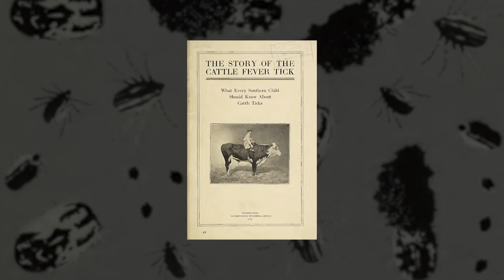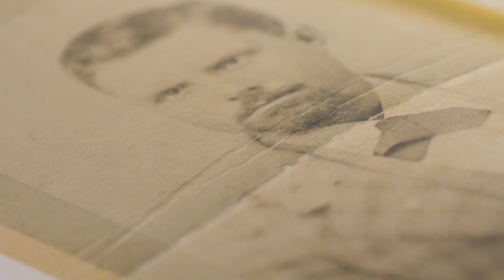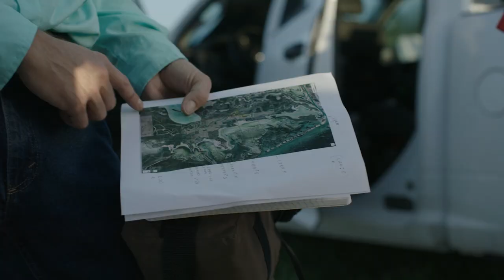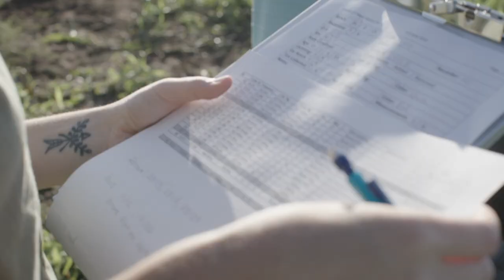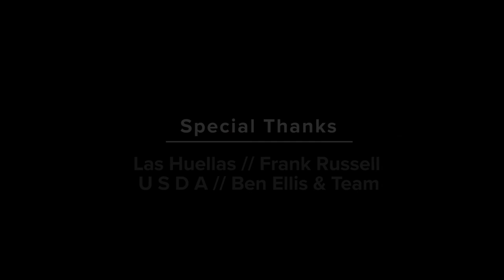West of Texas Episode 3: Holding The Line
Stephen West partners with Caesar Kleberg Wildlife Research Institute and the East Foundation to learn more about the Cattle Fever Ticks and one of their natural hosts, the Nilgai. Nilgai antelope stem from Southeast Asian, and have become a staple of South Texas hunting. With the increased population of Nilgai, more risk weighs on the cattle industry. So how is this
treated?